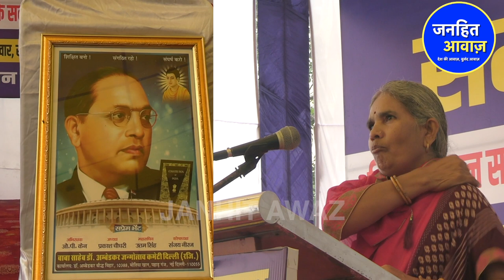बहुजनों के बड़े नेता की बीजेपी RSS को चुनौती/BAHUJAN LEADER FIRE SPEECH ON BJP-RSS